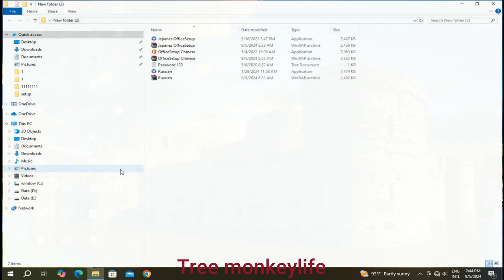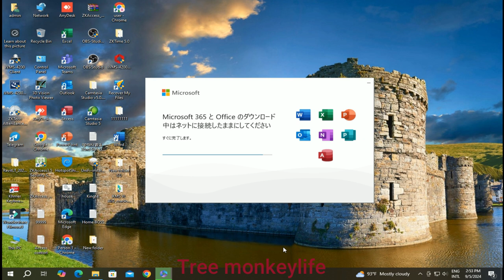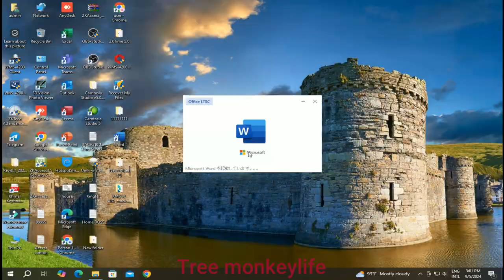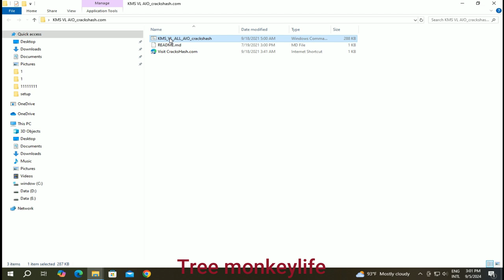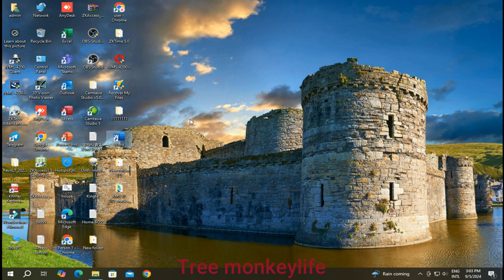Hwo to chang office 2021 enghist to japanes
hi all dear this video i want to show you about Hwo to chang office 2021 enghist to japanes